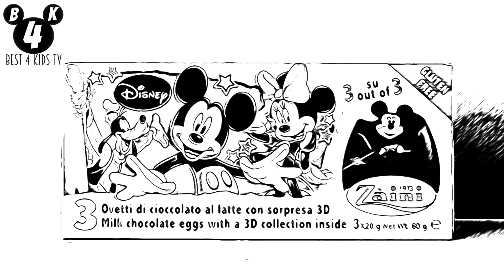🐭 Mickey 3 eggs box FX3